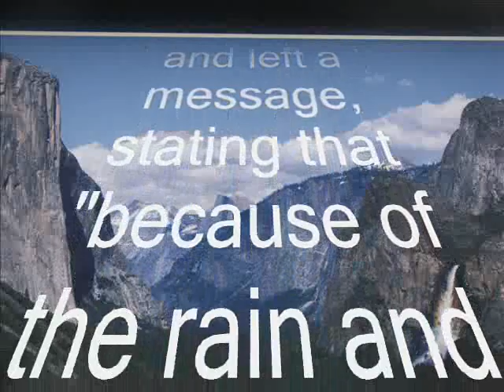Half Dome / The Movie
We climb to the top of half dome in Yosemite. Read the starting of the movie to get whats going on.